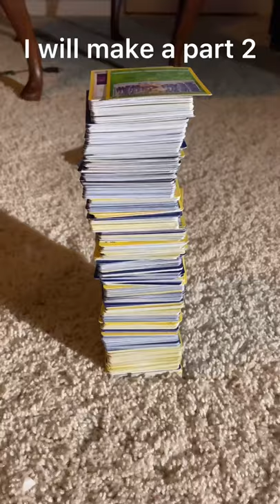I MADE A POKÉMON CARD TOWER😮 Please sub for more Pokémon TCG content😁